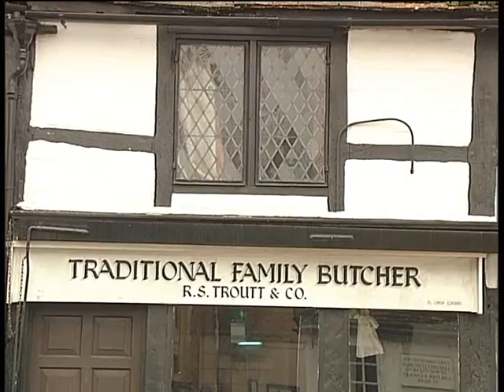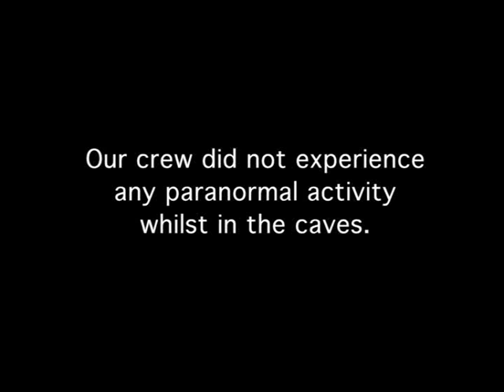Hell-Fire Caves Documentary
First piece of university work a documentary about the Hell-fire caves in West Wycombe it was close to a 1st unfortunatly the disk we handed in the sound was out of sync with the footage so we got a 2.1.

Directed and presented by Matt West
Filmed,edited and crewed by Asa Wheatley Samantha Ward and Rebecca Traynor